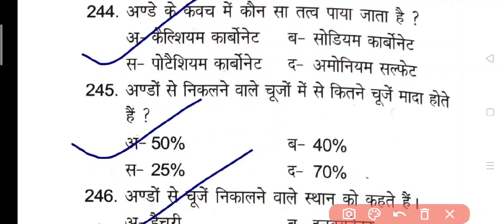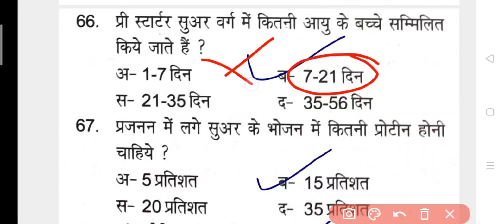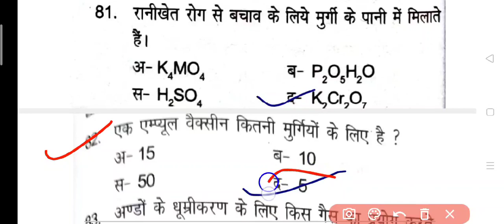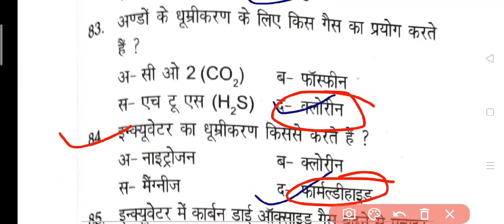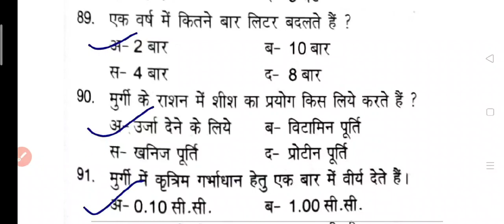POULTRY PRODUCTION MANAGEMENT BSC AG 4 TH SEMESTER